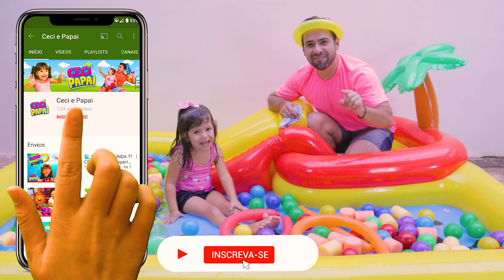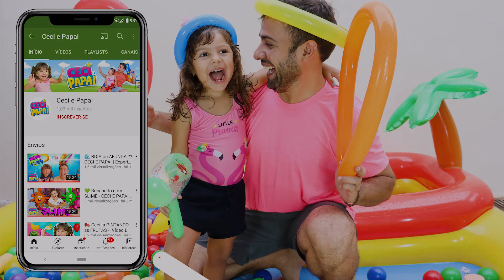CAÇA BRINQUEDOS SURPRESA NA PISCINA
🌅CECI E PAPAI chegaram com BRINCADEIRA NOVA na área!!! Vamos ver qual é!

🌈 Ceci e Papai fizeram uma brincadeira MUITO divertida. Eles estão brincando com BRINQUEDOS SURPRESA na piscina. Brinque também e se divirta.🥰💕😂

❤️ De uma passadinha em nosso Instagram, para brincar e dar muitas gargalhadas através de brincadeiras e historinhas divertidas. Venha se divertir com os amiguinhos e amiguinhas do canal Ceci e Papai!

👨‍👩‍👧O vídeo CAÇA BRINQUEDOS SURPRESA NA PISCINA, foi feito com muito carinho e amor. Beijinhos e que Deus abençoe vocês.🙏

💚 DIVERSÃO GARANTIDA PARA TODA FAMÍLIA

✔️Vídeo com conteúdo infantil 🤸‍♀️

Durma com sons relaxantes de chuva e natureza no canal Tranquilidade Sim.